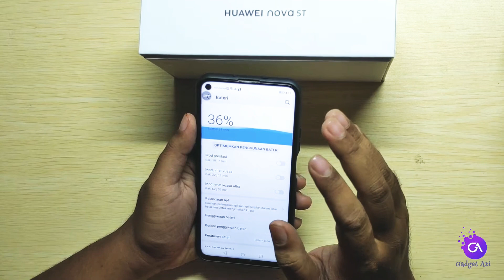nova 5t mobile legend test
Kirin 980
Ram 8gb
Rom 128gb
Andeoid 9
Duad camera
Battery normal mod